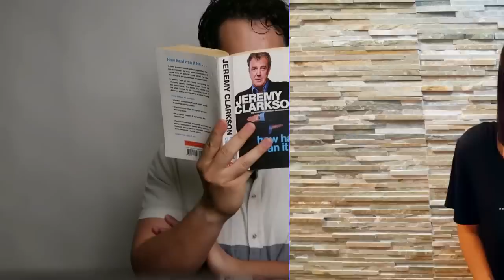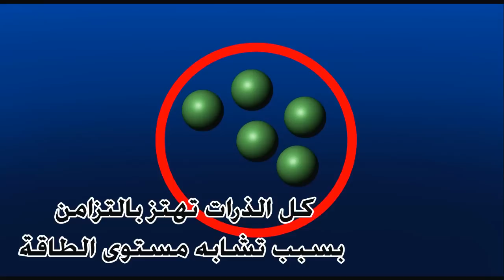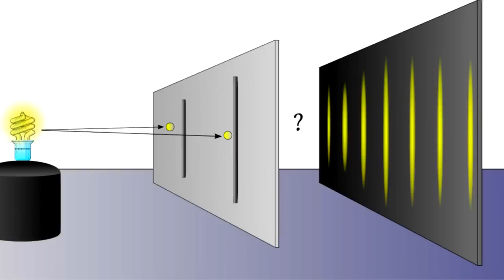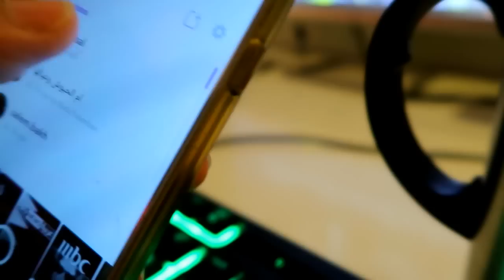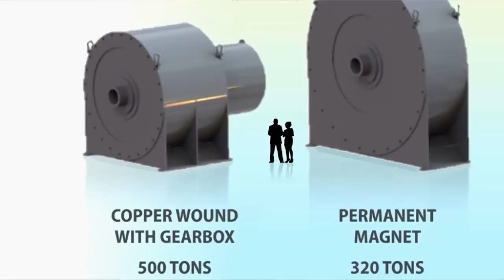الحالات العشرة للمادة مع زاهد فلمبان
المصادر:
ايش هي درجة الحرارة اللي الهوا فيها بيصير بلازما؟